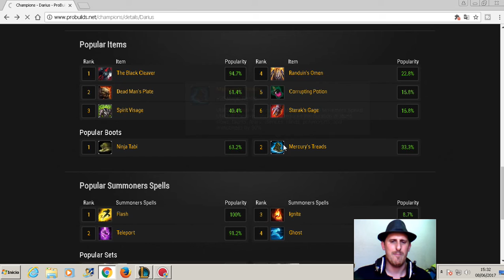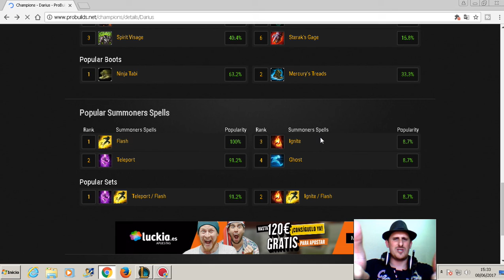build runas y maestrias darius s7 2017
build runas y maestrias darius s7 2017 una explicacion sobre las runas, maestrias y build mas variaciones para el señor darius el roto!! darius es un buen top que si estompea en linea nos llevara a la victoria, es la linea que mejor le va, ya que es un tanke con mucho daño que con su pasiva de sangrado es como tener un ignite gratis
darius es un valor seguro de toda la vida del league of legends y uno de los campeones que siempre suele dar por culo a los enemigos en  casi todas las ligas
build runas y maestrias darius s7 2017 son las bases para empezar con este campeon de league of legends
darius es un campeon que cada dos por tres esta op roto, por no decir siempre y que bien usado partes caras que da gusto
como curiosidad decir que es hermano de draven y en los inicios del league of legends compartian la pasiva del sangrado
runas maestrias y build para darius 2017 s7